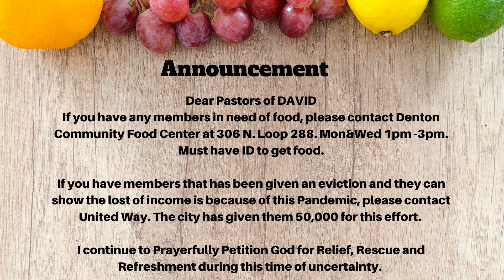"Taste and See" April 19, 2020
Psalms 34:1
Pastor George Garnett III
The Historic St. Emmanuel Baptist Church